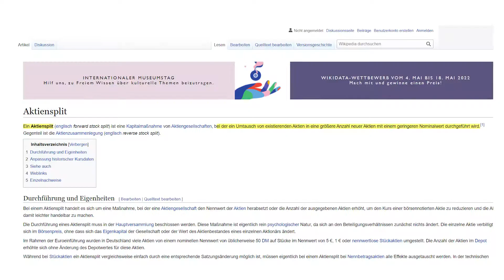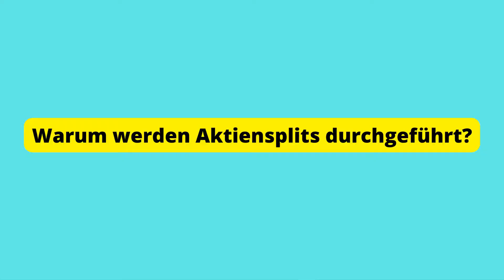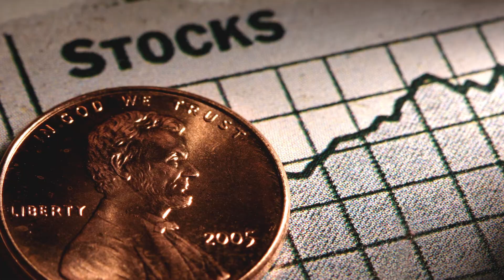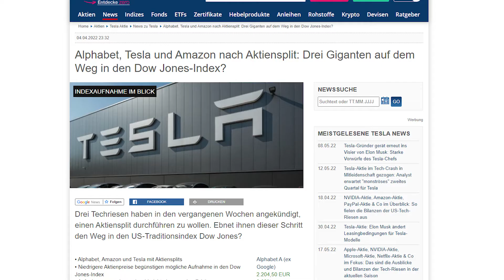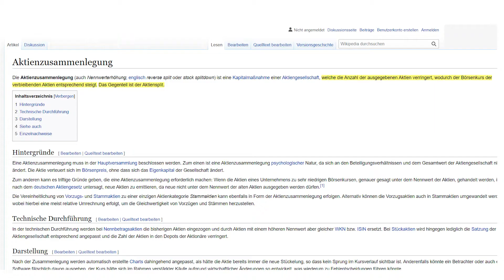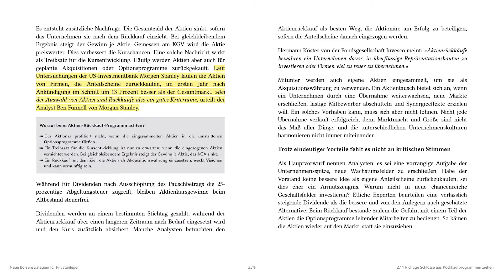Aktiensplit & Aktienrückkauf - Was ist das und was bedeutet das für DICH! - Amazon & Alphabet 2022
Was ist ein Aktiensplit und was ist ein Aktienrückkauf? Warum werden Aktiensplits und Aktienrückkäufe eingesetzt? Was bedeutet das für dich als Anleger?

Diese Frage werden im Video beantwortet.

Durch den anstehenden Aktiensplit von Google bzw. Alphabet und Amazon sowie dem Aktienrückkauf von Amazon ist dieses Thema gerade aktuell wichtig für dich!

00:00 - Intro
00:39 - Was ist ein Aktiensplit?
02:24 - Warum verwendet man Aktiensplits?
04:18 - Besonderheit für Amazon & Alphabet
04:58 - Was du noch wissen solltest!
06:07 - Was ist ein Aktienrückkauf & warum setzt man diese ein?
07:19 - Wie wirken sich Aktienrückkäufe aus?
07:56 - Was du noch wissen solltest!